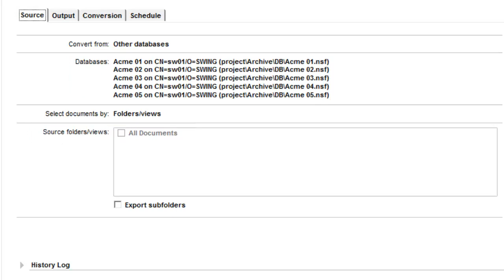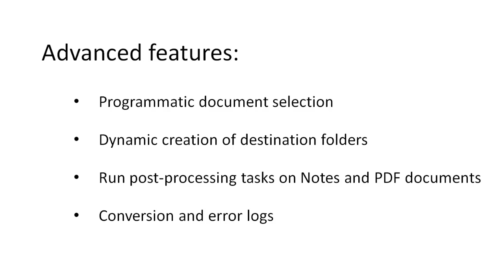SWING PDF Converter: How to Export Lotus Notes Databases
SWING PDF Converter makes it easy to export entire Lotus Notes/Domino databases to PDF format by just selecting the databases to be exported and running the conversion job. It also provides the ability to export Notes properties to sidecar XML files and to run post-processing tasks on the Notes documents or the created PDF files.